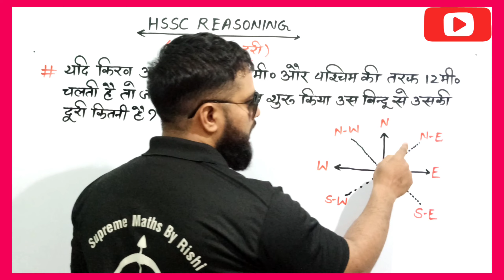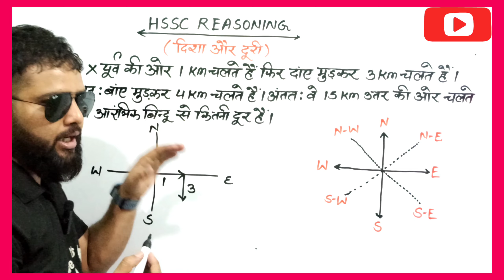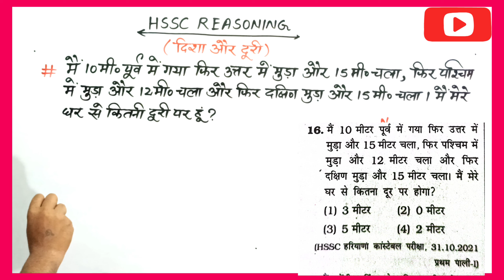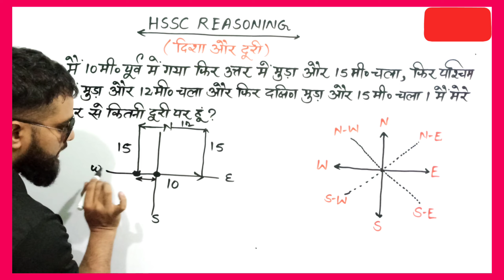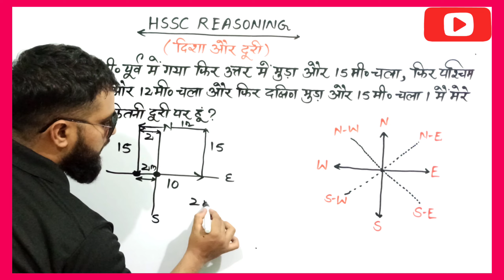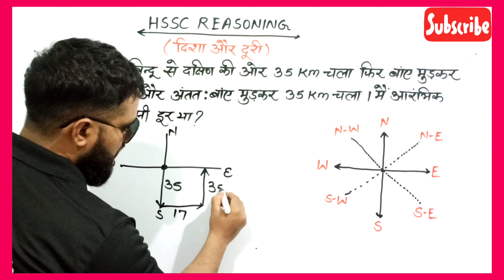Hssc Reasoning Previous Year Question || With Tricks || Day -01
Hssc Reasoning Previous Year Question || With Tricks || Day -02